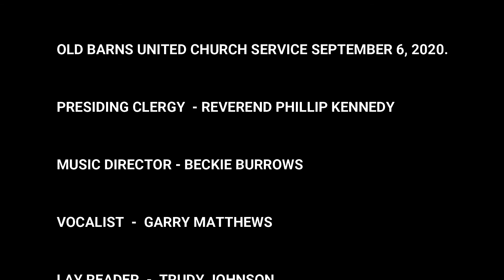CLIFTON PASTORAL CHARGE - OLD BARNS UNITED CHURCH SEPTEMBER 6, 2020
Clifton Pastoral Charge Service of worship presiding Minister - Reverend Phillip Kennedy. Service held Sunday September 6, 2020 at the Old Barns United Church. Officiating members from the Old Barns United Church, Music Director - Beckie Burrows, Vocalist - Garry Matthews, Lay Reader - Trudy Johnson, Videographer - Reg Henderson Permission to podcast/stream the music in this service obtained from ONE LICENSE, License A-737305.